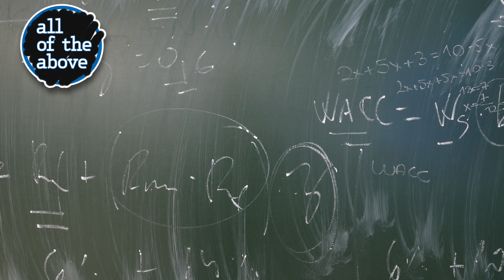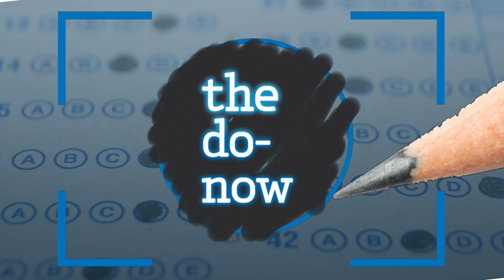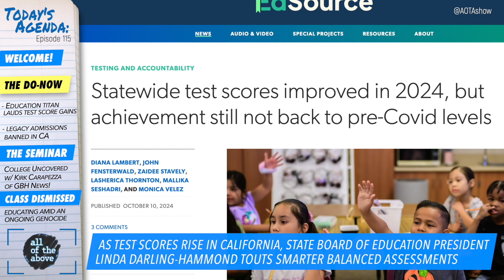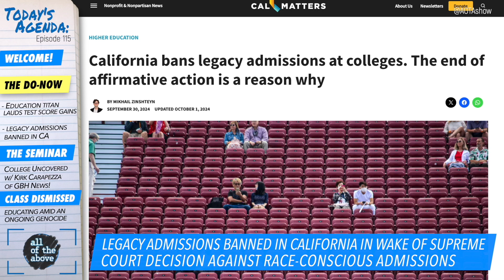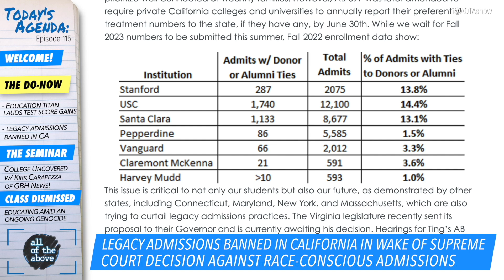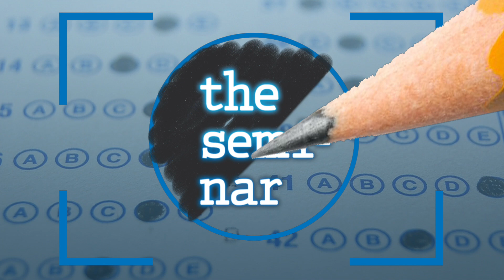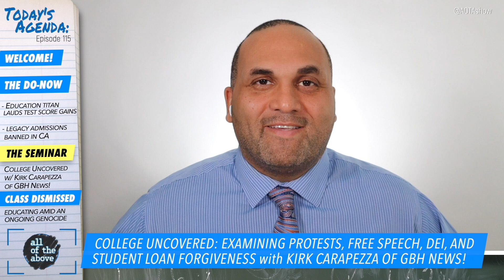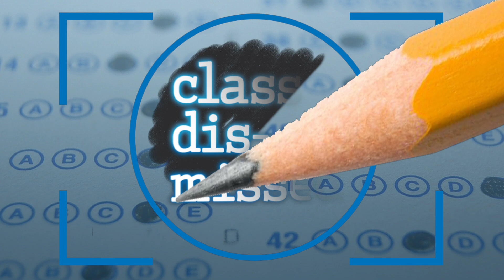College Uncovered w/ Kirk Carapezza of GBH News! - AOTA Episode 115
Encampments raided, college presidents sacked, student loan forgiveness struck down, DEI programs abolished, and free speech battles raging–what in the world is going on across our nation’s college campuses? With so many hot button issues impacting higher education today, how should students, families, and folks in the K-12 space navigate discussions and decisions about going to college? This week we’re joined by Kirk Carapezza, the Managing Editor and Correspondent for higher education at GBH News and cohost of the podcast College Uncovered with John Marcus from the Hechinger Report! He shares some of his takeaways from years of reporting on the state of higher education. But first, Jeff and Manuel take a look at recent headlines in education including an education titan’s praise of standardized testing and a new law banning legacy admissions.

AGENDA
0:00 - Welcome!
5:50 - Praise for latest test scores in CA
20:24 - Legacy admissions banned
33:51 - Kirk Carapezza of College Uncovered
1:15:40 - Educating amid an ongoing genocide

DO-NOW STORIES:
Understanding California’s test scores could hold the key to student improvement
California bans legacy admissions at colleges. The end of affirmative action is a reason why